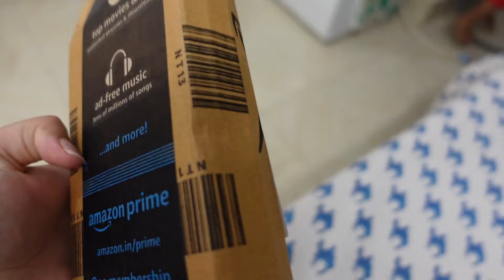6 saal bemisaal Happy 6th marriage anniversary kapil | anniversary vlog | malik family vlog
6 saal bemisaal Happy 6th marriage anniversary kapil | anniversary vlog | malik family vlog malikfamily chikumalik dailyvlog # youtuber